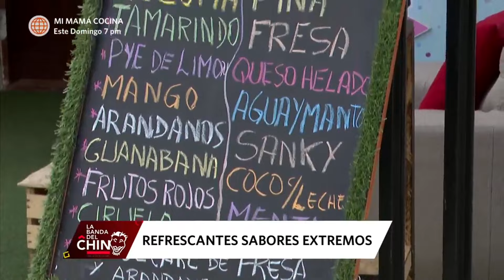La Banda del Chino: Refrescantes sabores extremos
Hagámoslo bien.